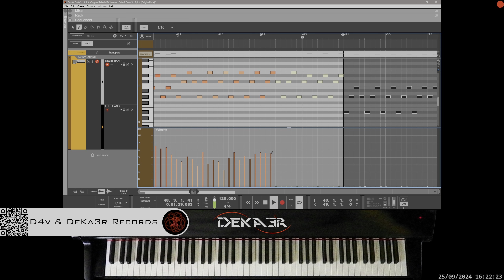🔴 irl 🎹 SPIRIT - MÚSICA • PIANO MUSIC • PRODUCER • COMPOSER